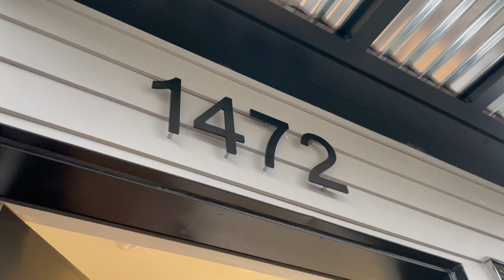1472 NW 80th St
Beautiful New Ballard Townhouse